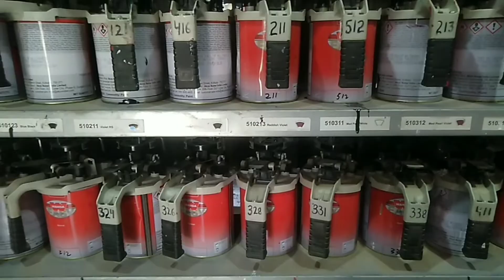You can make any colour of paint, yes I am right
In this vedio, I am going to tell you how to make any colour of paint.

Shop Address:-
                          A complete Automotive Paint Shop
                          Barthana, Qammarwari, SGR